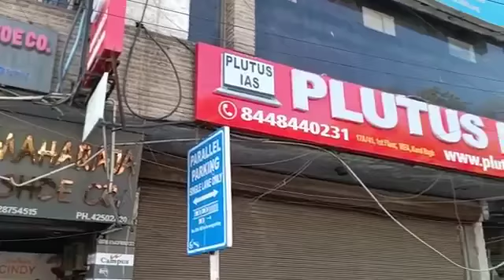Top IAS Coaching in Barmer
Top IAS Coaching in Barmer.Which is the best IAS Coaching in Barmer? Top 5 IAS Coaching in Barmer

Visit onlinekhanmarket
Register yourself

Neet
Top Neet Coaching in Delhi